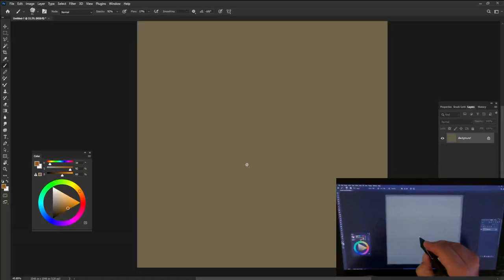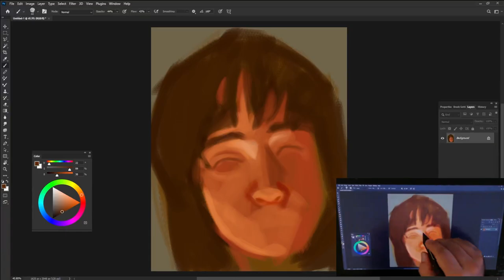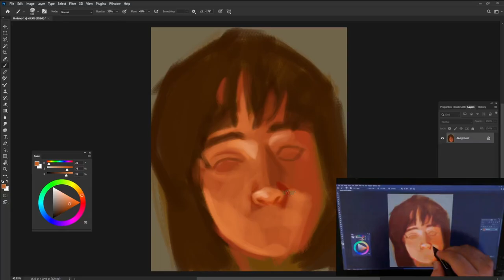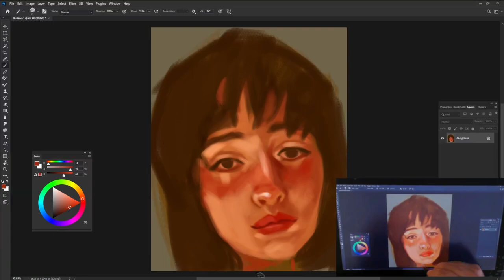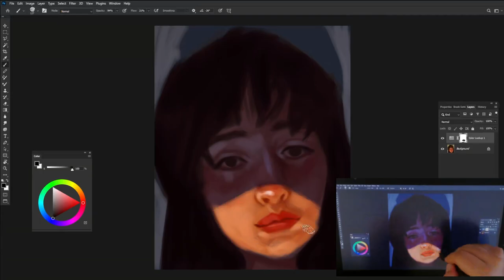Sketch Book entry